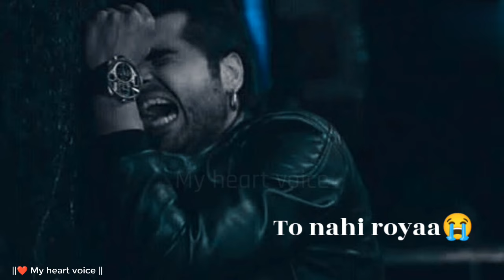Ladko ko rona nahi aata😭| boy sad status | whatsapp status | boy crying status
Hello friends
              I Shubham Yadav welcome all of you to my youtube channel
                                 My heart voice

 On this channel you
Shayri video
Sad poetry
Poetry
The voice of my heart
My thoughts poetry
 Short Shayri
Painful Shayri And you will get to see many more
I hope that You will like my video I will keep bringing new videos for all of you every day.

Thank you all from the bottom of my heart for visiting my channel